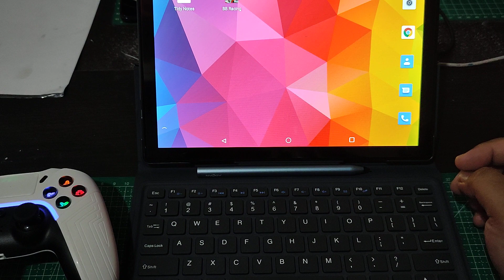CARA MENGHUBUNGKAN GAMEPAD REXUS GX300 DI ANDROID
Video ini memberikan demonstrasi bagaimana cara menghubungkan gamepad rexus seri gx300 di tab android. Mau tau caranya? Tonton sampai akhir ya!